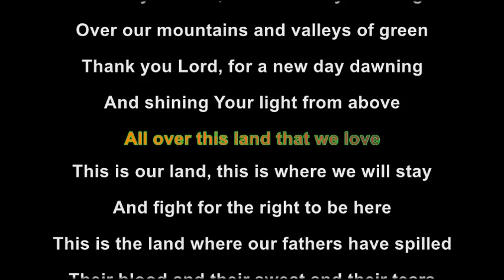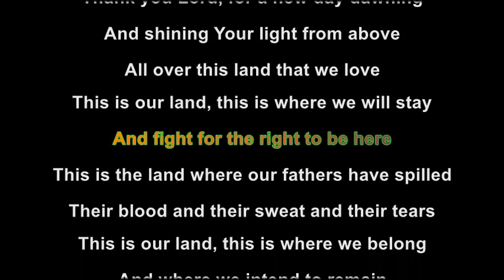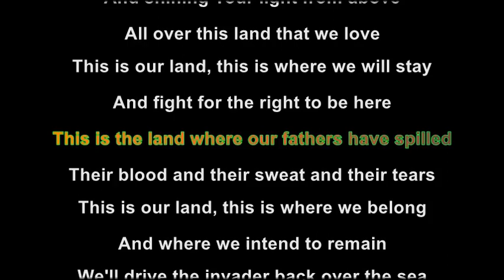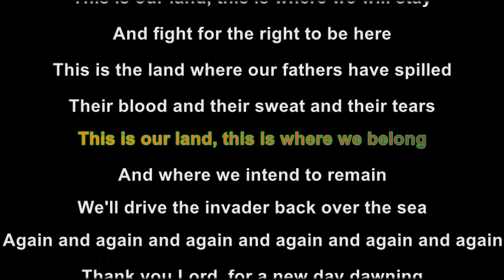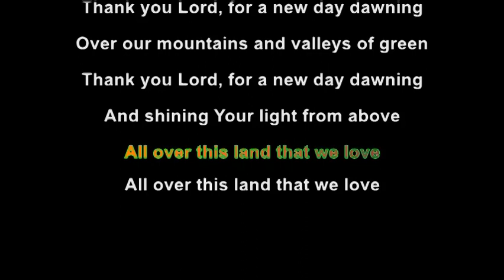Celtic Thunder - New Day Dawning (Karaoke version) (made by René Maréchal)